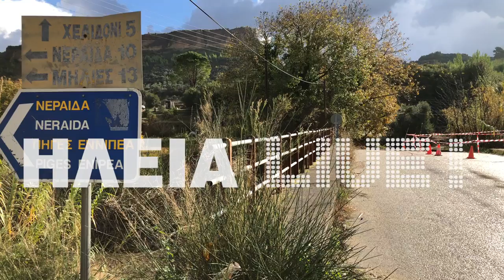Καταστροφές και αποκλεισμένα χωριά από την κακοκαιρία σε Πελοπόννησο και Στερεά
Σαρώνει η κακοκαιρία τη χώρα, πλήττοντας κυρίως τη δυτική Ελλάδα και προκαλώντας δεκάδες προβλήματα.

Το μεγαλύτερο πρόβλημα δημιουργήθηκε στην Δημοτική Ενότητα Αγράφων, όπου μετά την γέφυρα της Παλαιοκαρυάς προς Τρίδεντρο σημειώνονται σοβαρές κατολισθήσεις και καταπτώσεις βράχων με αποτέλεσμα να κλείσει η πρόσβαση προς τα χωριά Τρίδεντρο-Επινιανά, Μάραθο, Βραγγιανά, Μοναστηράκι και Τροβάτο από την μεριά του Καρπενησίου. Μοναδική πρόσβαση για αυτά τα χωριά είναι μόνο από την Καρδίτσα.Στο σημείο είχαν σπεύσει νωρίτερα μηχανήματα της Περιφερειακής Ενότητας Ευρυτανίας και του δήμου Αγράφων χωρίς ωστόσο να μπορούν να δώσουν άμεσα πρόσβαση.

Ξαναπνίγηκε το Ζευγαράκι

Στο ίδιο έργο θεατές είναι οι κάτοικοι στο Ζευγαράκι του δήμου Αγρινίου, καθώς με τις πρώτες έντονες βροχοπτώσεις φούσκωσαν τα τα ρέματα και πλημμύρισαν σπίτια και δρόμοι.

Οι κάτοικοι βρίσκονται σε απόγνωση και ρίχνουν ευθύνες στους αρμόδιους, οι οποίοι δεν προνόησαν μετά την περυσινή καταστροφή.

Σε απόγνωση οι κάτοικοι στο Ζευγαράκι

«Πλημμυρίσαμε ξανά, δεν μπορούμε να μπούμε στα σπίτια μας, οι υπεύθυνοι αυτής της κατάστασης κρύβονται αφού δεν φρόντισαν να καθαρίσουν τα ρέματα, να φτιάξουν δρόμους και τα απαραίτητα έργα εδώ και ένα χρόνο. Πνιγόμαστε και δεν ιδρώνει το αυτί τους, δεν σηκώνουν ούτε καν τα τηλέφωνα. Θα μας θυμηθούν μόνο στις εκλογές» δήλωσαν οι κάτοικοι στο agriniosite.Την ίδια ώρα, με δυσκολία κινούνται οι οδηγοί στο Κεφαλόβρυσο Αιτωλικού, στο ύψος της περιοχής Χαλίκι εξαιτίας της υπερχείλισης χειμάρρου τα νερά του οποίοι χύνονται πάνω στο οδόστρωμα της Εθνικής οδού.

Πλημμύρισε χείμαρρος στο Κεφαλόβρυσο

Ζημιές στο Αλποχώρι Ηλείας

Από τύχη δεν υπήρξαν χειρότερα στο Αλποχώρι, όταν τσιμεντένια μονομπλόκ μάντρα, που είχε ραγίσει από προηγούμενη κακοκαιρία, κατέρρευσε.

Μαζί παρασύρθηκαν χώματα και τμήμα του γηπέδου, αλλά και η περίφραξη και οι πάγκοι των ομάδων. Τα συντρίμμια έπεσαν στον δρόμο, αποκλείοντας τη μια λωρίδα κυκλοφορίας.

Η γέφυρα του Ενιπέα στον «αέρα»Για δεύτερη φορά μέσα σε λίγους μήνες ο Ενιπέας φούσκωσε αρκετά με τα ορμητικά νερά του να προκαλούν προβλήματα στην γέφυρα που συνδέει το Λαντζόι με το Χελιδόνι. Μεγάλο τμήμα του δρόμου δίπλα στη γέφυρα, λόγω της πίεσης των νερών του ποταμού που υποσκάπτουν το έδαφος, κατέρρευσε. Αυτό είχε ως αποτέλεσμα να διακοπεί η κυκλοφορία στο ένα ρεύμα και μετά από λίγο να απαγορευτεί ολοκληρωτικά από τις υπηρεσίες της Π.Ε. Ηλείας, με εκτροπή της κυκλοφορίας μέσω Νεράιδας.

Όπως τόνισε ο αντιπεριφερειάρχης Ηλείας Γιώργος Γεωργιόπουλος σε δηλώσεις του κατά την αυτοψία στη γέφυρα μαζί με τον αντιπεριφερειάρχη Οικονομικών Παναγιώτη Μπράμο και τους αρμόδιους της Διεύθυνσης Τεχνικών Υπηρεσιών Π.Ε. Ηλείας, «… με τις βροχές είχαμε πρόβλημα στον Ενιπέα στη γέφυρα προς Χελιδόνι. Έχει υποσκάψει τα βάθρα όπως λένε οι μηχανικοί και υπάρχει βύθιση στην άκρη του γεφυριού. Έχουμε κλείσει την κυκλοφορία και έχουμε ανοικτή εργολαβία έτοιμη.

Ο εργολάβος ήρθε και θα κάνει μια λιθοριπή για να κλείσουν οι υποσκαφές που έχει κάνει το ποτάμι. Ταυτόχρονα θα κάνει παρέμβαση για να αποκαταστήσει και το οδόστρωμα. Έως τότε οι περιοχές θα επικοινωνούν με εκτροπή της κυκλοφορίας από Χελιδόνι προς Νεράιδα. Είναι κάποια σημεία που θα πρέπει και εκεί να κάνουμε παρεμβάσεις, ώστε να δώσουμε καλύτερη κυκλοφορία.

Όταν πέσει η στάθμη του νερού, θα δούμε αν υπάρχουν σπουδαιότερες ζημιές στη στατική του γεφυριού, κάτι που τώρα δεν φαίνεται. Καλό είναι να το δούμε αφού έχει αποκατασταθεί η ροή στην κοίτη. Αυτά συμβαίνουν με τις βροχές. Εμείς κάνουμε παρεμβάσεις στα ποτάμια μας όσο το επιτρέπουν τα οικονομικά μας. Συνεχίζουμε όλο το χειμώνα με όποιο μέσο διαθέτουμε» κατέληξε.Κατολίσθηση βράχων στον δρόμο Κλειτορία-Τρίπολη

Κατολίσθηση βράχων στο οδικό δίκτυο Κλειτορία προς Τρίπολη, στην τοποθεσία Σελέκου σημειώθηκε το απόγευμα της Τρίτης, από τις έντονες βροχοπτώσεις, όπως αναφέρει το kalavrytapress.gr.

Μάλιστα, υπάρχει άμεσος κίνδυνος εκδήλωσης και νέων βροχοπτώσεων.

Παρακαλούνται οι πολίτες όπως σεβαστούν της οδηγίες της Ελληνικής Αστυνομίας και τον τοπικών αρχών διαφορετικά υπάρχει κίνδυνος τραυματισμού από πτώσεις βράχων.

Έχει ήδη τοποθετηθεί σήμανση που ενημερώνει τους οδηγούς. Για την αποκατάσταση από τις πτώσεις βράχων τέθηκε σε εγρήγορση όλος ο μηχανισμός της δημοτικής ενότητας Κλειτορίας και το Α.Τ Κλειτορίας.